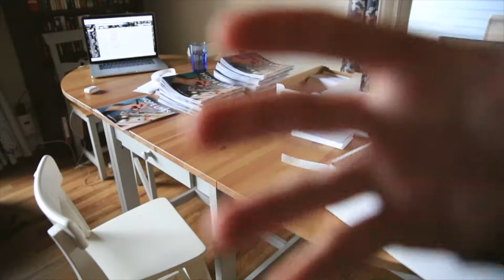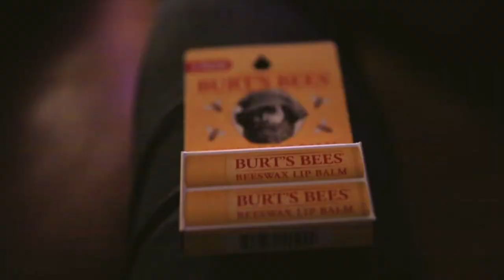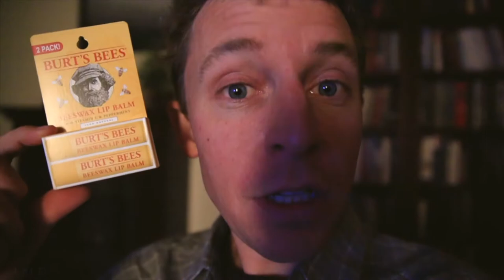Sponsor Our LIPS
📬 snail mail is cool too:

USA

Burt's Bees, where you at ? WE LOVE YOUR PRODUCT! : ) What's your favorite chapstick? IN COLORADO, it's DRY! Lips get chapped VERY quickly, especially in the winter months. I'm excited to get back to mountain running, but not before some Burt's Bees application.

❓QUESTION OF THE DAY❓FAVORITE CHAPSTICK? AND WHY?

GEAR
1. Canon 7D Mark I & Canon 5D Mark III
2. Rode Video Pro Mic
3. SYRP Genie (time-lapse) & Magic Carpet Slider
4. DJI PHANTOM 4 (was stolen)

Cya tomorrow.